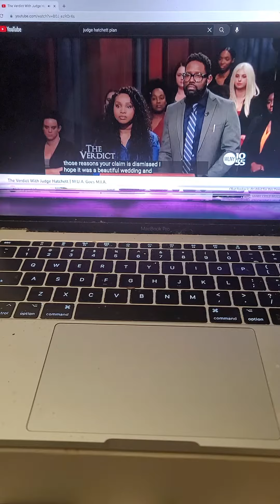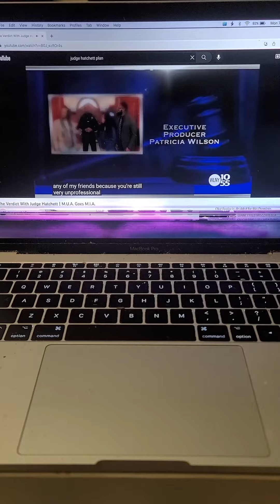February 6, 2023